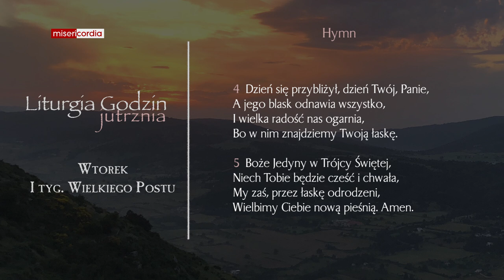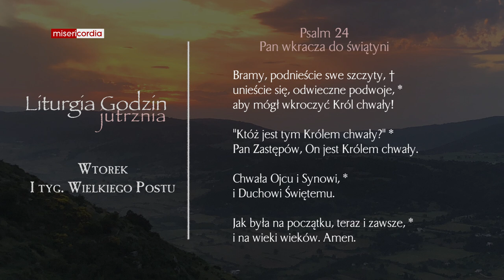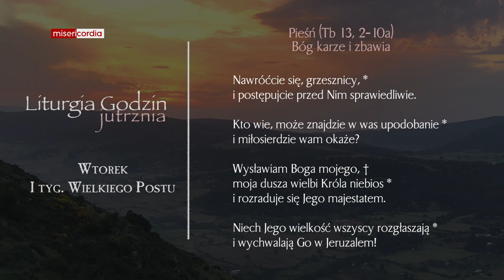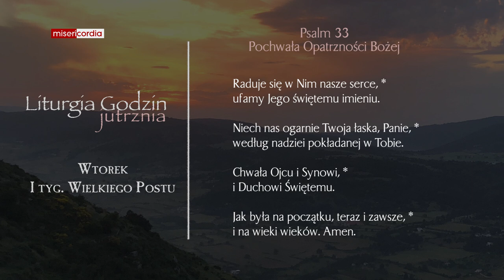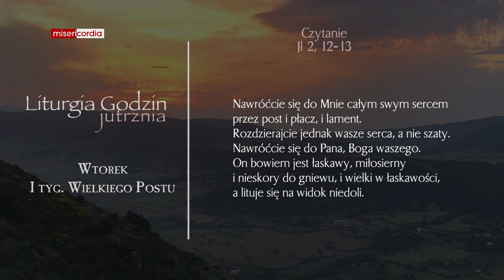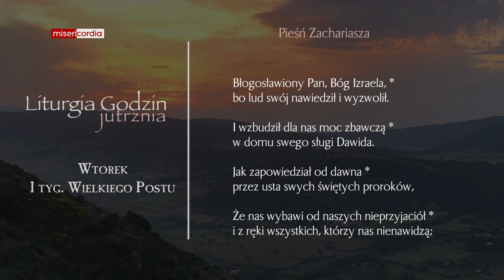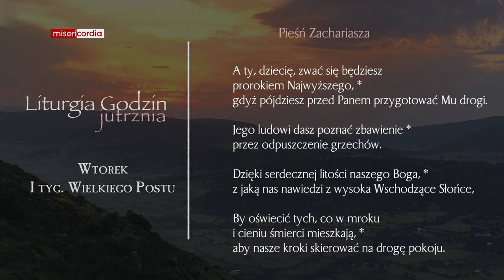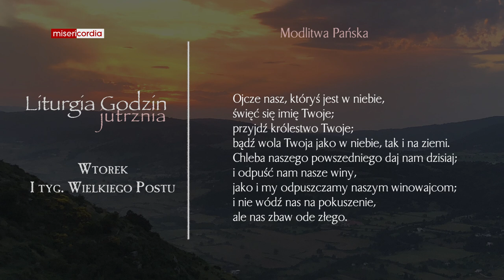Liturgia Godzin | Jutrznia | Wtorek, I tyg. Wielkiego Postu